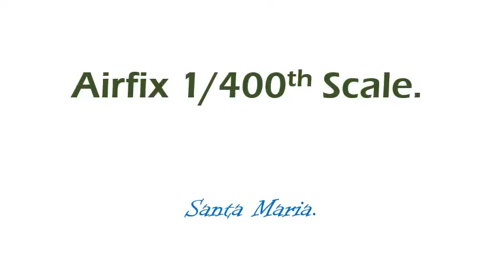Airfix 1 400th Scale Santa Maria Build Progress Video New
Looking at how this little Airfix Kit assembles.
and it went together like a dream.
Highly recommended